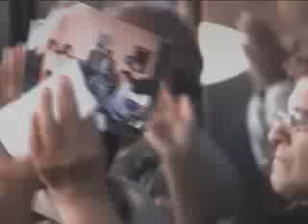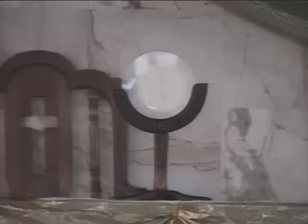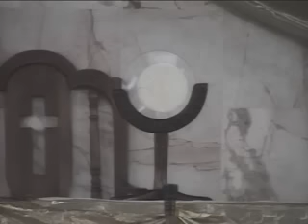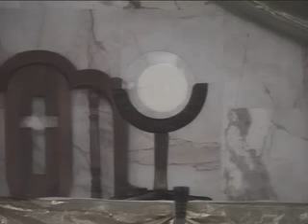¡¡ Gracias por haber existido !! Pbro. Moises Larraga Medellin.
Un Sacerdote extraordinario, que dejo a su paso una huella muy profunda ya que toco las fibras mas sensibles de miles de seres humanos. Verdaderamente somos muy bendecidos los que vivimos y disfrutamos su Presencia.